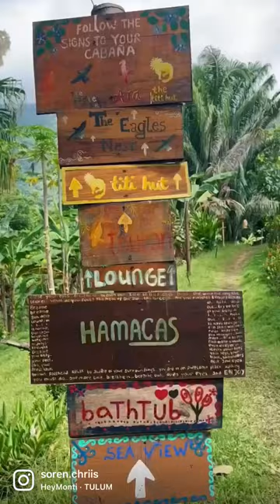Welcome in the Valley hostel, Colombia's Jungle paradise | Tayrona park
Welcome to the Caribbean coast of Colombia. Here you can find virgin beaches, pure jungle, the most beautiful waterfalls rivers and the most kind warm-hearted people. If you are looking for a place to start your Tayrona Park adventure then this could be the perfect place for you.

Enjoy our little jungle paradise, full of tucans, colorful birds and spot several Titi-monkey families passing by every morning. Or relax and make friends in our big hammock with other fellow travellers, watching the most incredible sunsets together. All our nature cabanas and shared dorms, are open-air to let you experience the beauty of the magical Sierra Nevada. All our cabanas come with a private bathroom and tree showers, mosquito nets, private deck and we are trying to give you the feeling of serenity while sleeping in the middle of nature.

We are just 2 km away from the entrance of the famous Tayrona National Park. And surrounded by 300+bird species and more than 100 flowers. And 10 minutes away from natural pools, beaches and waterfalls.

Looking for a place to rest, chill or reconnect? Practice yoga at our deck, read a book, chill at our giant hammock or share stories with other travellers. If you are looking for a place to make memories, drink some cocktails and do some activities, this is the place for you!

Up for adventure? At our reception we have plenty activities to offer, paddle board/kayak/surflessons/horsetours/jungle tours/ indiginous tours. Or catch the most colorfull birds that Colombia has to offer while you are bird-watching from our birdhouse.

We are food-lovers by heart, and our chefs can make you the most delicious food. Its our challenge to surprise your taste buds! We serve you every month a new menu so we keep improving our menu. Our food is colorful, meat and vegetables, and full of flowers from our garden, and yes ofcourse we also serve stunning vegetarian- and vegan food! Also: Dont miss out our killer cocktails, they are served by our tropical bar staff.

The Valley Tayrona hostel.

RNT #115676